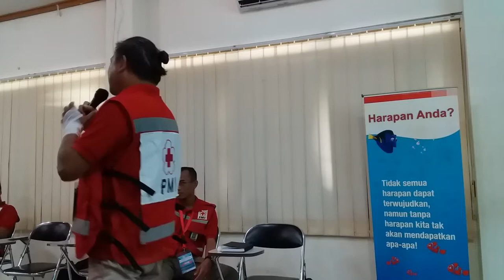Presentasi Hasil Simulasi (1) - Public Health in Emergency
INFORMASI KAPUAS - Direkam pada hari Jum'at, 20 September 2019 di Aula Pusat Pendidikan dan Pelatihan Palang Merah Indonesia Provinsi Daerah Istimewa Yogyakarta dalam rangka Loka Kaltih dan Simulasi Pelayanan Kesehatan saat Darurat.